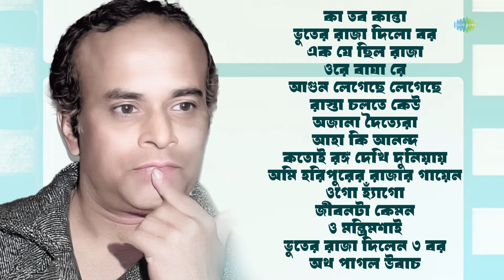Robi Ghosh Special | কা তব কান্তা | ভুতের রাজা দিলো বর | আহা কি আনন্দ | বাংলা গান | Bengali Songs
জনপ্রিয় অভিনেতা রবি ঘোষের অভিনীত বাংলা ছায়া ছবি থেকে কিছু জনপ্রিয় গানের সম্ভার রইলো আপনাদের জন্য

Dive into the world of the legendary actor Robi Ghosh, whose unparalleled talent and vibrant personality left an everlasting impact on Bengali cinema and music. In this video, we celebrate his association with Bengali songs that continue to resonate with audiences

00:00:00 - Introduction
00:00:05 - কা তব কান্তা
00:02:34 - ভুতের রাজা দিলো বর
00:04:55 - এক যে ছিল রাজা
00:07:36 - ওরে বাঘা রে
00:09:36 - আগুন লেগেছে লেগেছে
00:12:17 - রাস্তা চলতে কেউ
00:15:40 - অজানা দৈত্যেরা
00:18:46 - আহা কি আনন্দ
00:21:38 - কতোই রঙ্গ দেখি দুনিয়ায়
00:23:32 - অমি হরিপুরের রাজার গায়েন
00:26:49 - ওগো হ্যাঁগো
00:32:55 - জীবনটা কেমন
00:35:40 - ও মন্ত্রিমশাই
00:37:15 - ভুতের রাজা দিলেন ৩ বর
00:38:50 - অথ পাগল উবাচ

Credits:-

Song Name:- Ka Tabo Kanta Kaste Putra
Artist: Rabi Ghosh
Music Director: Tapan Sinha
Lyricist: Traditional

Song Name:- Bhuter Raja Dilo Bor
Artist: Anup Ghoshal, Rabi Ghosh
Music Director: Satyajit Ray
Lyricist: Satyajit Ray

Song Name:- Ek Je Chhilo Raja
Lyricist: Satyajit Ray

Song Name:- Ore Bagha Re
Lyricist: Satyajit Ray

Song Name:- Agun Legechhe Legechhe
Artist: Manna Dey, Rabi Ghosh, Chinmoy Roy
Music Director: Sudhin Dasgupta
Lyricist: Pulak Banerjee

Song Name:- Raasta Chalte Keu Jani Na
Artist: Manna Dey, Rabi Ghosh
Music Director: Ashima Bhattacharya
Lyricist: Pulak Banerjee

Song Name:- Ajana Dwatiyer
Artist: Amit Kumar, Rabi Ghosh, Mantu
Music Director: Robin Banerjee
Lyricist: Miltu Ghosh

Song Name:- Aha Ki Ananda
Artist: Anup Ghoshal
Lyricist: Satyajit Ray

Song Name:- Katoi Ranga Dekhi Duniyay
Artist: Amar Paul
Lyricist: Satyajit Ray

Song Name:- Ami Haripurer Rajar Gyne
Artist: Shakti Thakur, Rabi Ghosh
Music Director: Shyamal Mitra
Lyricist: Gauriprasanna Mazumder

Song Name:- Ogo Hango
Artist: Rabi Ghosh, Nilima Das
Music Director: Unknown
Lyricist: Amitabha Ghosh

Song Name:- Jibonta Kemon
Artist: Usha Uthup, Rabi Ghosh
Music Director: Dilipkumar Roy
Lyricist: Sunil Baran

Song Name:- O Montrimoshai
Lyricist: Satyajit Ray

Song Name:- King Of The Ghosts Gives 3 Boons
Artist: Satyajit Ray
Lyricist: Satyajit Ray

Song Name:- Atho Pagal Ubacho(Comic Sketch)
Artist: Rabi Ghosh, Party
Music Director: Sushil Chakraborty
Lyricist: Bhola Dutta